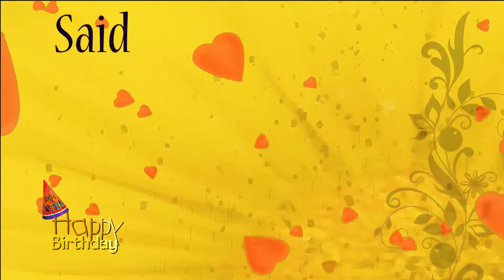Happy Birthday Noah personalized Caribbean song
This custom named personalized happy birthday Noah song in a Caribbean song was written, sung and performed by EthicalMusic artist Kiskadee.